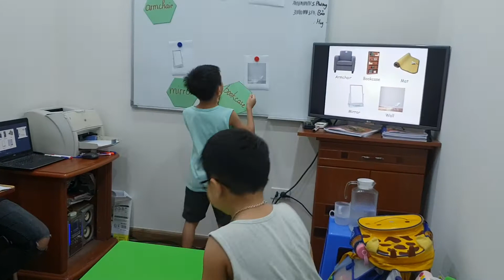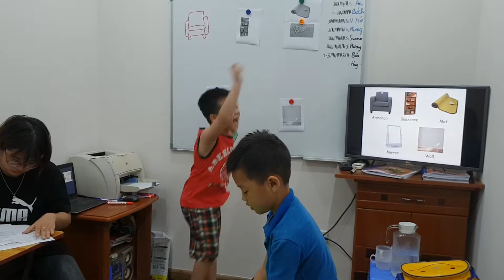Matching game - Ms Jenny's class